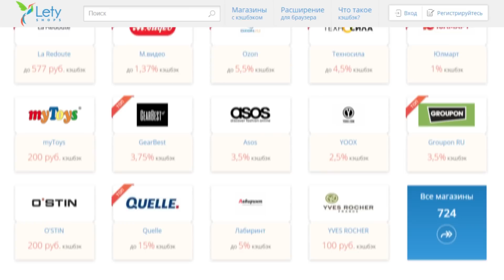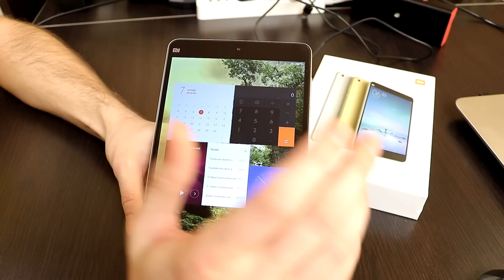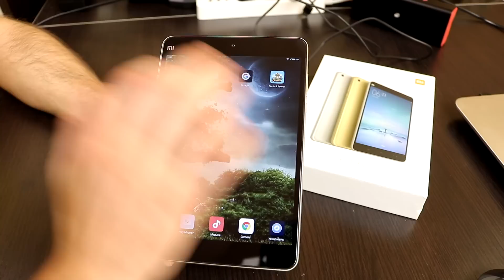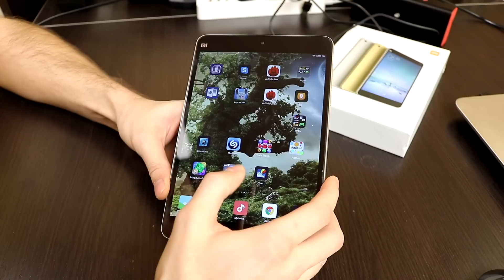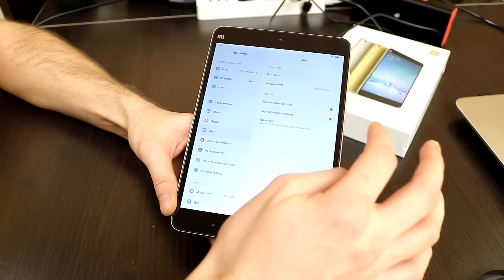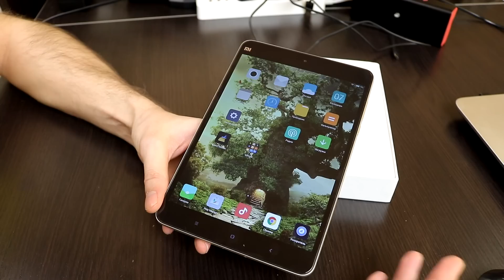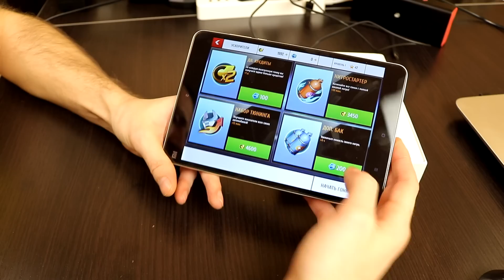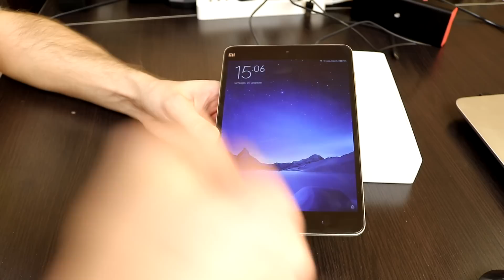XIAOMI MiPad 2 УБИЙЦА КОНКУРЕНТОВ РАСПАКОВКА ОБЗОР